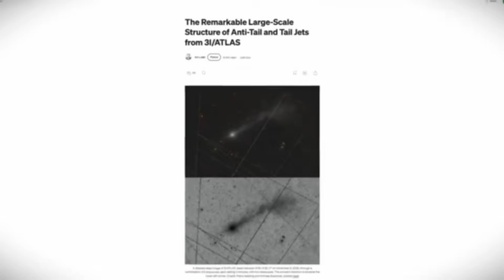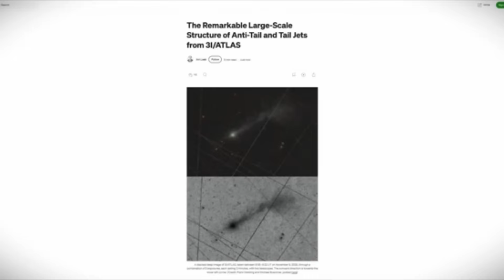LATEST 3I/ATLAS IMAGE LEAVES SCIENTISTS BAFFLED AGAIN! (IT COULD REALLY BE AN ALIEN SPACECRAFT!)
Harvard's Avi Loeb CONFIRMS: 3I/ATLAS has 7 ACTIVE JETS - Natural ice or spacecraft thrusters?
Harvard astrophysicist reveals bombshell details about 3I/ATLAS: 7 active jets detected, impossible mass of 33 billion tons, and suspicious timing of its passage. Loeb questions whether the jets are sublimating ice or technological thrusters and reveals the definitive test happens on December 19th when the object approaches Earth. Are we about to confirm our first evidence of extraterrestrial technology?